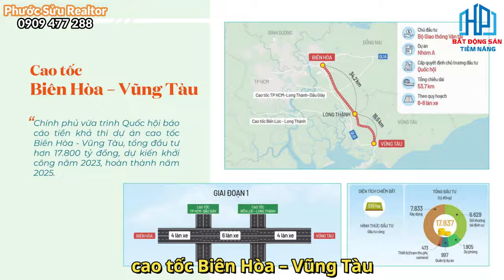Long Island Hồ Tràm, Phân kỳ Long Island có những loại sản phẩm nào? | Phước Sửu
📌 Link Website Quý khách tham khảo Dự án Long Island Hồ Tràm
Long Island Novaworld Hồ Tràm
Tiếp nối sự thành công của các phân khu The Tropicana, Morito, Wonderland và Habana Island, tập đoàn Novaland tiếp tục giới thiệu đến khách hàng một phân khu mới của chuỗi dự án NovaWorld Hồ Tràm đó là Long Island. Long Island Novaworld Hồ Tràm là phân kỳ mới thuộc đại đô thị nghỉ dưỡng Novaworld Hồ Tràm. Phân kỳ này chính thức ra mắt vào tháng 5/2022. Dự án có quy mô 40ha, phát triển các sản phẩm nhà phố, biệt thự, shophouse. Với mật độ xây dựng chỉ 25%, dự án mang đến một không gian nghỉ dưỡng đẳng cấp có vị trí giáp sông, liền kề biển, xứng đáng nằm trong top những sản phẩm bất động sản hạng sang.

TỔNG QUAN
Tên dự án: Long Island Hồ Tràm
Vị trí: đường ven biển Vũng Tàu – Bình Châu, xã Bưng Riềng, huyện Xuyên Mộc, tỉnh Bà Rịa – Vũng Tàu.
Chủ đầu tư: Novaland Group.
Diện tích: 40ha.
Loại hình sản phẩm: nhà phố, biệt thự, shophouse, boutique hotel.
Số lượng sản phẩm: 666 căn.
Thời gian khởi công: tháng 5/2022
Dự kiến bàn giao: quý II/2024
Giá bán dự kiến: đang cập nhật
VỊ TRÍ
Long Island Hồ Tràm toạ lạc trên tuyến đường ven biển Vũng Tàu – Bình Châu, xã Bưng Riềng, huyện Xuyên Mộc, tỉnh Bà Rịa – Vũng Tàu. Vị trí có tiềm năng lớn trong khai thác du lịch với bãi biển tự nhiên hoang sơ đẹp bậc nhất tại Vũng Tàu.

Vị trí Long Island Hồ Tràm được hưởng lợi nhiều từ những công trình hạ tầng xung quanh:
Cao tốc Biên Hoà – Vũng Tàu.
Cao tốc Bến Lức – Long Thành.
Sân bay quốc tế Long Thành.
Với những thế mạnh về hạ tầng giao thông, vị trí dự án đem lại khả năng liên kết kết nối vùng thuận tiện, gia tăng giá trị sản phẩm trong tương lai cho các cư dân dự án cũng như các nhà đầu tư.
90 phút đến thành phố Hồ Chí Minh thông qua tuyến cao tốc.
5 phút tới trung tâm Hồ Tràm.
15 phút tới trung tâm Vũng Tàu.
7 phút đến khu Casino hồ Tràm Grand.
10 phút tới sân Golf Bluffs Grand Hồ Tràm Strip.
20 phút tới suối nước nóng Bình Châu.
Cách sân bay quốc tế Long Thành khoảng 60 phút.

Với ưu thế vị trí nằm ngay cạnh bãi biển đẹp cùng khu bảo tồn thiên nhiên Bình Châu – Phước Bửu đem lại không gian sống xanh trong lành, tươi mát đem lại cảm giác thư giãn, trải nghiệm không gian sống trong lành cho chủ sở hữu.

MẶT BẰNG
Mặt bằng dự án Long Island Hồ Tràm có quy mô 30ha, mật độ xây dựng chỉ 30%, phát triển nhiều loại hình sản phẩm khác nhau như nhà phố, biệt thự, shophouse.
– Chia thành 3 khu:
Richsmond
Queen
Kings

Mỗi loại hình sản phẩm có đa dạng diện tích đem lại nhiều sự lựa chọn cho khách hàng. Các sản phẩm được bố trí hài hoà với cảnh quan sống xung quanh và chuỗi tiện ích đẳng cấp.

Dự án mới được công bố triển khai nên chưa có thông tin cụ thể về mặt bằng. Chúng tôi sẽ cập nhật thông tin sớm nhất đến quý khách hàng khi có công bố từ chủ đầu tư.
✔ Xem thêm nhiều dự án đầu tư nổi bật tại đây :
Trân trọng!